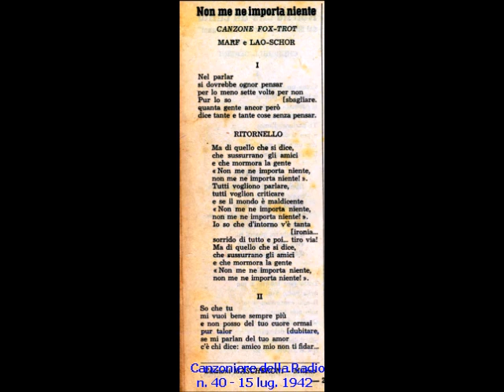Trio Lescano - Non me ne importa niente (con testo)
TRIO LESCANO - NON ME NE IMPORTA NIENTE; fox-trot di Lao Schor - Marf; 1938; Orchestra Cetra diretta dal Maestro Pippo Barzizza; Parlophon GP 92477.

TESTO DELLA CANZONE E BIOGRAFIA DELLE INTERPRETI

TESTO:

(Ritornello)
Ma di quello che si dice,
che sussurrano gli amici
e che mormora la gente
"Non me ne importa niente,
Tutti vogliono parlare,
tutti voglion criticare
e se il mondo è maldicente
Io so che d'intorno v'è tanta ironia...
sorrido di tutto e poi... tiro via!

I.
Nel parlar
si dovrebbe ognor pensar
per lo meno sette volte per non sbagliare.
Pur lo so
quanta gente ancor però
dice tante e tante cose senza pensar.

BIOGRAFIA (riduz. da Wikipedia e "Ricordando il Trio Lescano"):
Il trio Lescano fu un gruppo vocale femminile di origine nederlandese-ungherese di lingua italiana, originariamente composto dalle sorelle Alexandrina Eveline "Alessandra" (Gouda, 29 luglio 1910 – Fidenza, 1º febbraio 1987), Judik "Giuditta" (L'Aia, 8 agosto 1913 – ?) e Catharina Matje "Caterinetta" (L'Aia, 23 novembre 1919 – Caracas, 3 ottobre 1965) Leschan. Il nome Lescano è dato appunto dall'italianizzazione del cognome delle tre cantanti.
Fu attivo, nella citata formazione, tra circa il 1936 e il 1943; nel 1946 Catharina Matje lasciò il gruppo e fu sostituita da Maria Bria (Torino, 28 marzo 1925).
Gli anni fra il 1939 e il 1941 furono fondamentali nella loro storia: la popolarità era cresciuta tanto che vennero chiamate a inaugurare le trasmissioni sperimentali della "radiovisione", la futura televisione. Nel 1940 apparvero con un numero musicale (Oh! Ma-ma!) nel film diretto da Giacomo Gentilomo e dedicato all'EIAR Ecco la radio!.
Il 30 marzo 1942, su proposta di Benito Mussolini, Vittorio Emanuele III concesse loro la cittadinanza italiana e la notizia - nonostante le angustie dovute al periodo bellico - ebbe grande risonanza sui quotidiani che per loro - come è stato ricordato nello spettacolo Non ce ne importa niente delle Sorelle Marinetti - avevano coniato definizioni come Le tre grazie del microfono, Il fenomeno del secolo, Le sorelle che realizzano il mistero della trinità celeste.
La loro peculiarità consisteva nel saper eccellere in tutti i generi di canzoni – swingate, allegre, romantiche o esotiche – e in tutti i ritmi con cui si cimentavano: fox-trot, slow, valzer, tango, rumba… Quando venne loro concesso di farlo, sfoggiarono persino un notevole estro jazzistico.
Dopo la fine dell’immane tragedia provocata dalla Seconda Guerra Mondiale, tentarono di ritrovare in Italia la popolarità di un tempo, ma invano. Con una nuova formazione si trasferirono allora in Sudamerica, dove la loro carriera, dopo il successo iniziale, si concluse in breve tempo col triste ritorno all’anonimato.